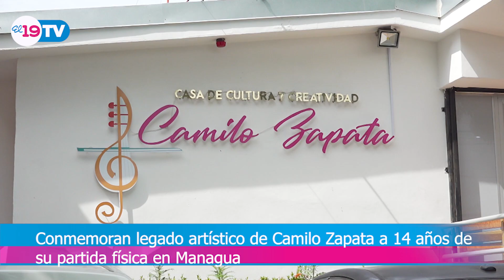Resumen Noticioso Jueves 22 de Junio del 2023